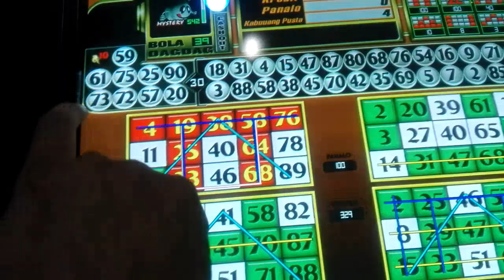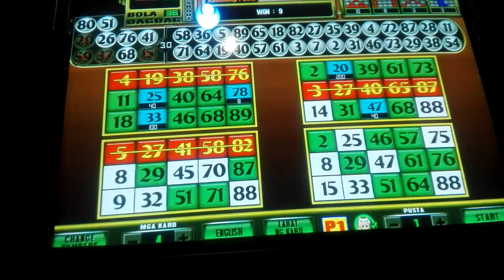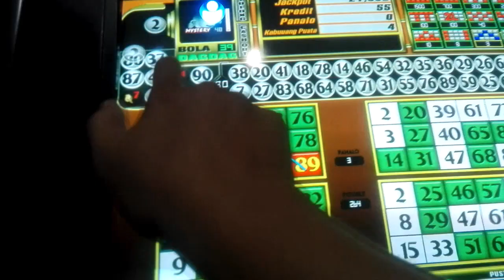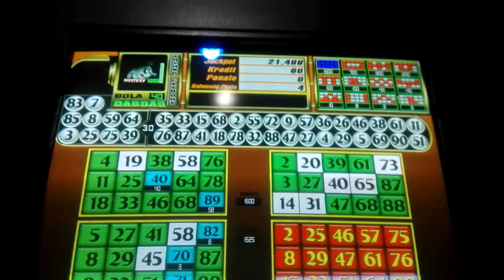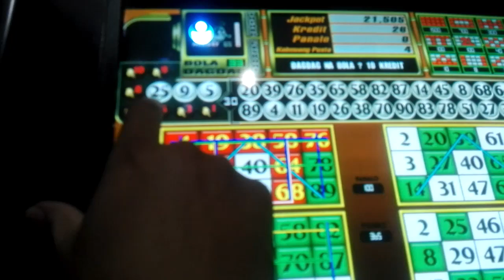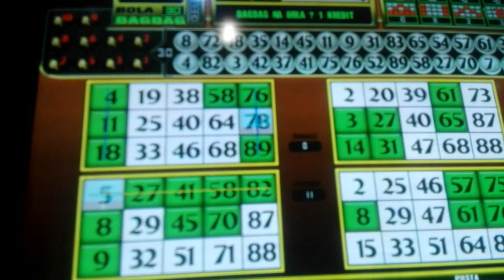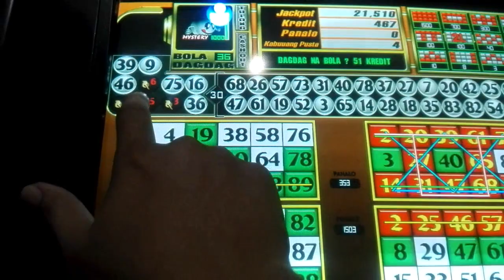EBINGO ALWAYS HIT THE LAST BALL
I KEEP ON CHANGING MACHINES WHICH IS NOT SHOWING ANY WINNING PATTERN, ON THE 5TH MACHINES I HIT THE COVERALL TWICE TICKING THE LAST BALL. FIRST LAST BALL NO 64 THEN THE SECOND LAST BALL NO 87